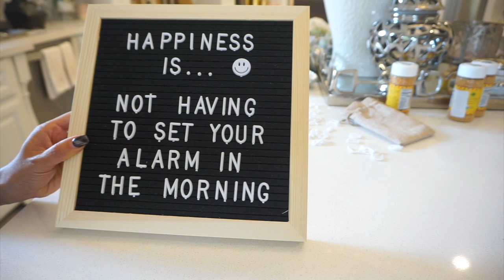CLEAN WITH ME || WEEKLY CLEANING ROUTINE || LIVING ROOM & KITCHEN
Hey hey lovelies!

Today I am sharing me weekly cleaning routine of my living room and kitchen!  Its also a collab with Maritza from Mrs Paz Style!  Be sure to head on over and show her some love and let her know that I sent you!

XOXO
Here is everything listed in our HOME TOUR if you missed it!

ITEMS I GET ASKED ABOUT!!

Deebot Vacuum

Windex Antibacterial spray
Clorox wipes
Bar Keepers Friend

Crystal Chandelier lamps
Lantern Pendants
Living Room Ceiling Fan
Formal Dining Chandelier

Links to KITCHEN UPGRADES
Kitchen Faucet